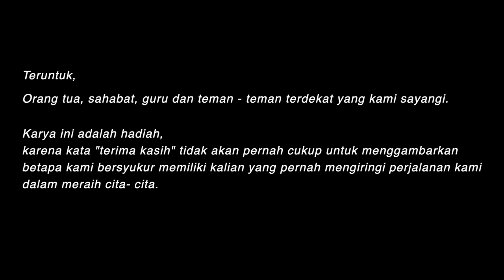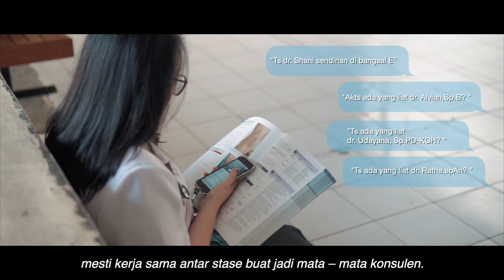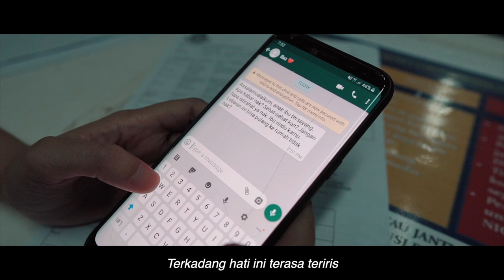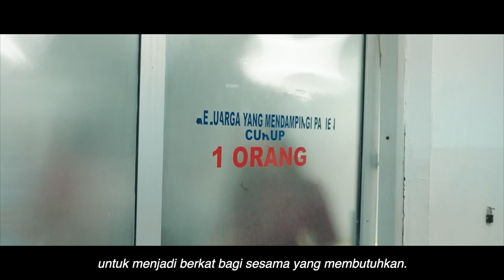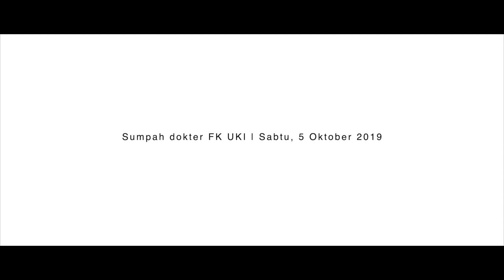[SHORT MOVIE] "THE UNTOLD TRUTH OF BECOMING A DOCTOR" - Sumpah Dokter FK UKI batch Agustus 2019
"Ini adalah perjalanan panjang kami sebagai mahasiswa kedokteran.
Tentang manis dan pahitnya sebuah tanggung jawab.
Tentang tawa dan tangis.
Tentang canda dan air mata.
Tentang mimpi dan realita.
Tentang perjuangan yang melampaui angan - angan, agar kami dapat berdiri tegak pada titik tertinggi kami saat ini.
Maka hari ini, izinkan kami untuk menceritakan kisah kami.
Tentang memori yang tidak mereka ketahui.
Tentang kehidupan kami saat mengejar cita - cita."

Main Director: dr. Ruth Angelia Putri T.
Assistant Director: dr. Shani Qisthina
Casting Director: dr. Hanna Immanuela & dr. Shanaz Novriandina
Set Designer & Set Dresser: dr. Adilla Ramadhania & dr. I Gusti Ayu Ratna Dewi
Cinematographer : Dudi Andrian
Audiographer : Rio Rifki Hardiawan

Sumpah Dokter FK UKI Batch Agustus 2019
Gedung Graha William Soeryadjaja
Fakultaas Kedokteran Universitas Kristen Indonesia.